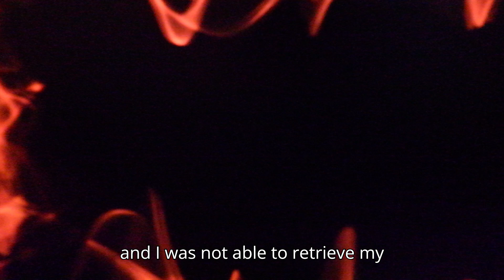The Final Dictator!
The Final Dictator is written in the book of Revelation. See Rev. 13:16-17. It is a short film of the future plights that folks shall encounter.  Credits of the sound effects from Freesound.com.